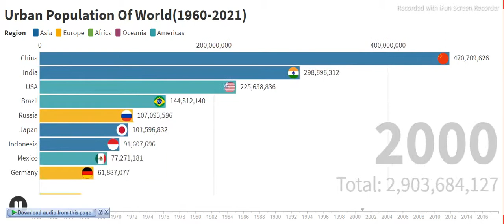Urban Population Of World (1960 2021) shortss video video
urban Population by all Country
What is the expected world population in 2020?
The world's population, today numbering some 5.5 billion people, may approach 12 billion by the end of the next century. By the year 2020, 26 years from today, it will most likely have increased by about 2.5 billion to a total of 8 billion people, an increase of nearly 100 million a year.
List of countries by past and future population - Wikipedia

Which country will have the highest population in 2030? video
Niger video
Niger is the country anticipated to see the largest increase in population: the total population in 2030 is projected to be nearly 81 per cent larger than in 2015, and it is among the poorest countries in the world, with GNI per capita of US$430 in 2014. video